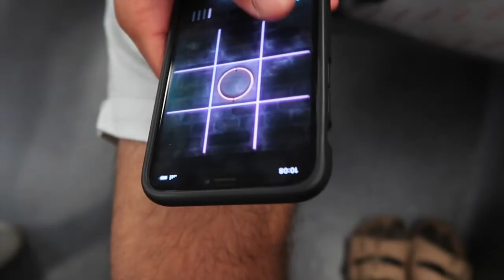WEEKEND IN SALOU 2020